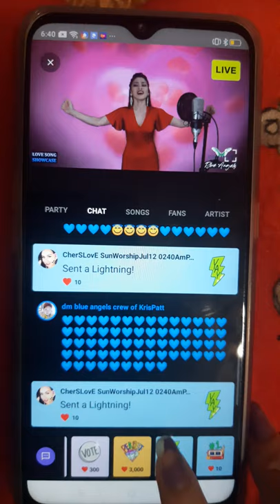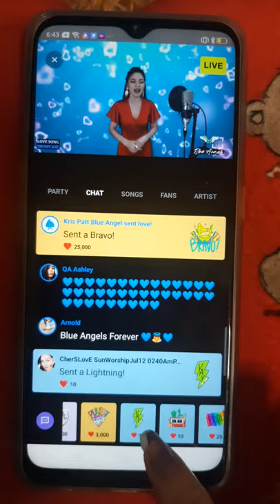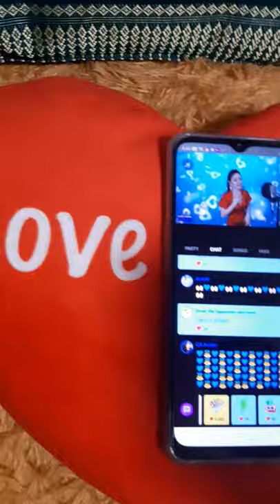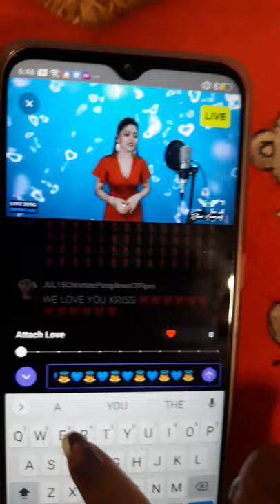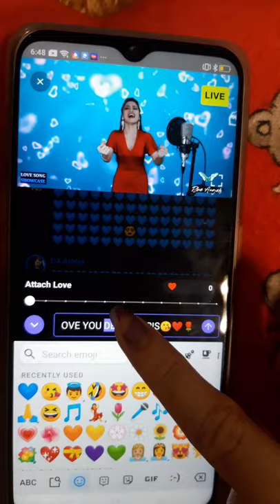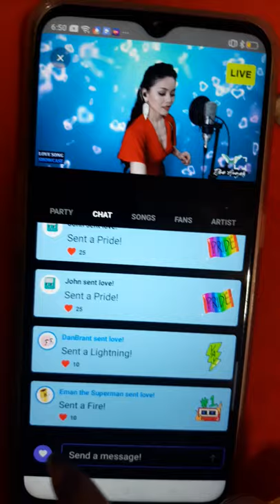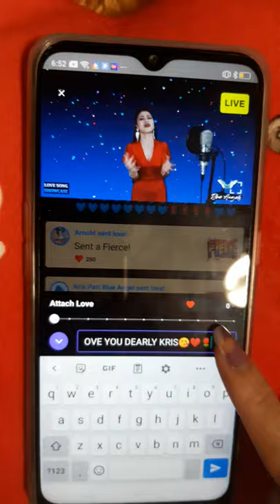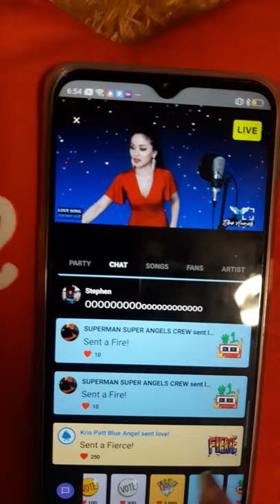Feat. Kris Patt on her Love Song Showcase @Sessions Live💙👼💙 performed today 7:30am local time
Congrats again dear Kris👏👏👏🥰
Not an easy task to sing very early morning yet you still did great dear🙌The feeling, emotion and control you displayed in this performance was SUPERB (got teary eyed too when you sang IF WE HOLD ON TOGETHER🥺💙) Thank you for sharing your gift with us. On top of your beautiful voice, you are drop-dread gorgeous lady in red❤💃❤ You're Amazing as always..We love you and sooo proud of you...God bless you more Kris and all the blue angels, the wonderful genuine supporters and viewers 💙🙏💙👼💙